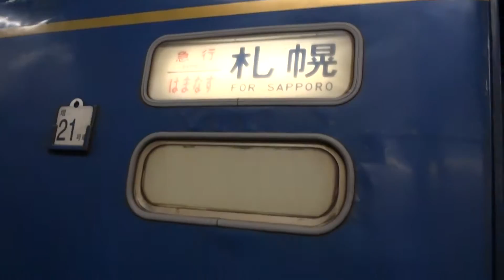寝台急行はまなす到着＠札幌駅 2015.11.04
今は亡き寝台急行はまなすです。

撮影機材：SONY Cyber-shot DSC-WX30